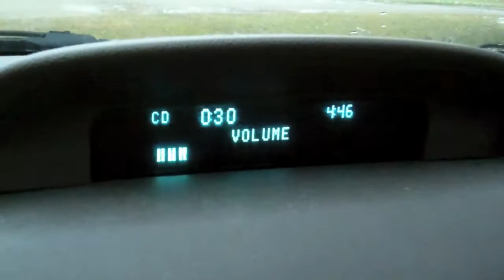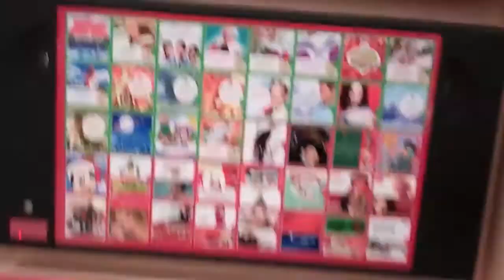Christmas Music SUCKS!!!